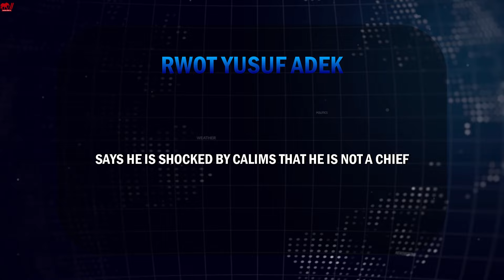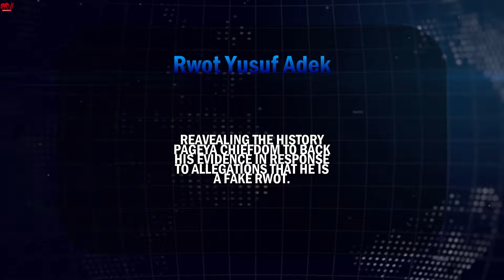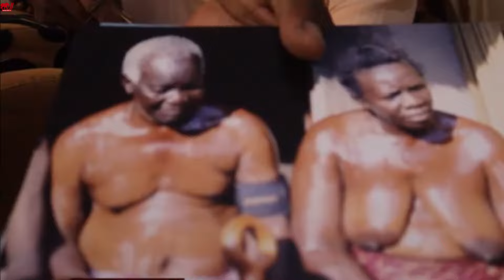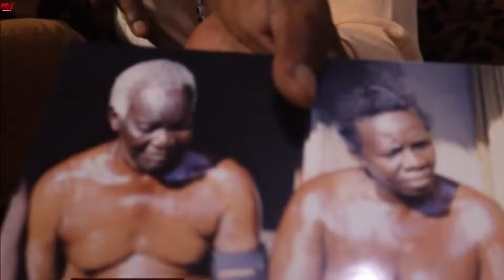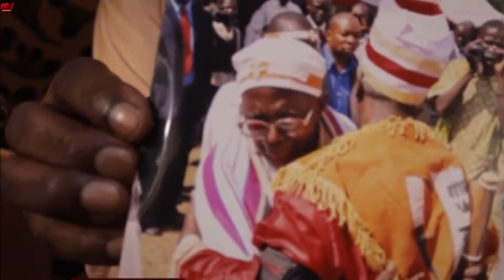Breaking News: Rwot Yusuf Adek Angrily Released Evidence Confirming Him As Legitimate Acoli Chief